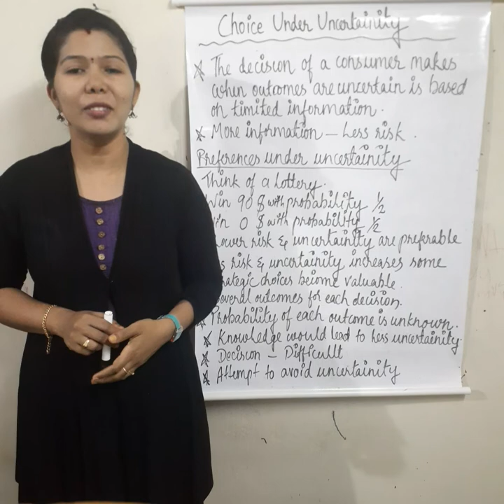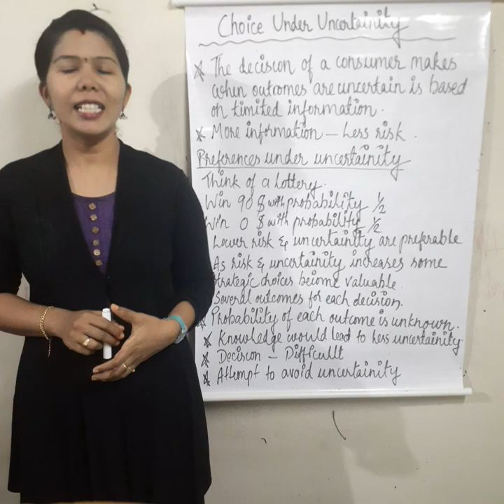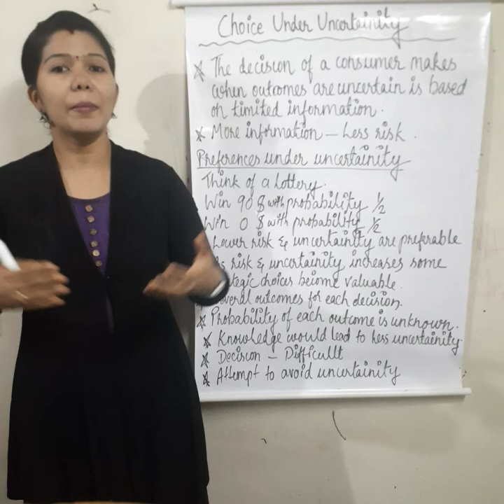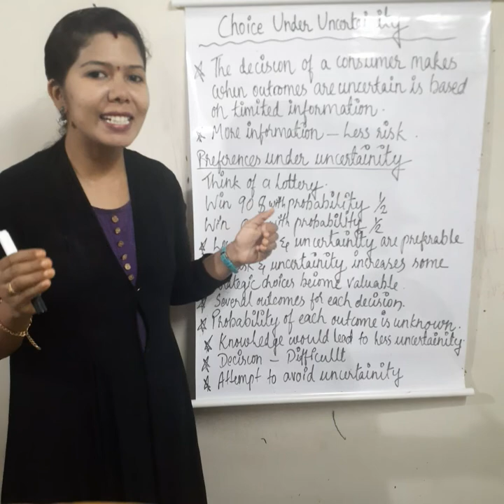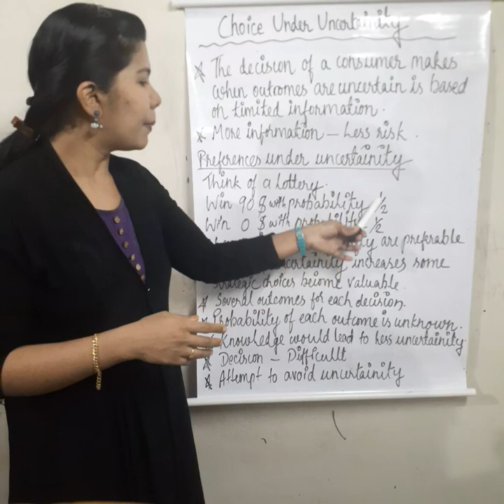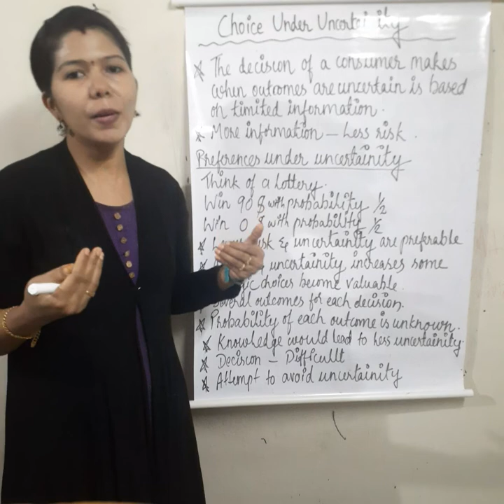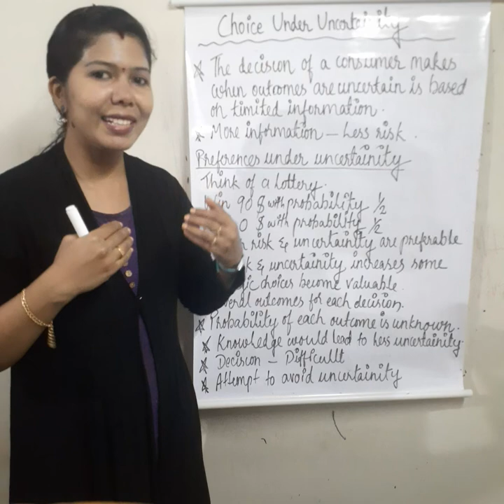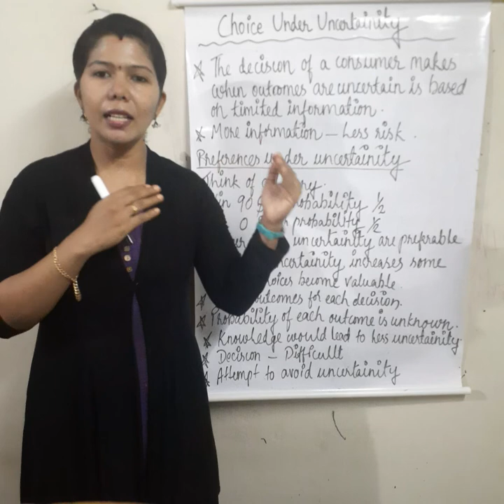Choice Under Uncertainty # Preference Under Uncertainty # Malayalam Explanation.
Choice under uncertainty.